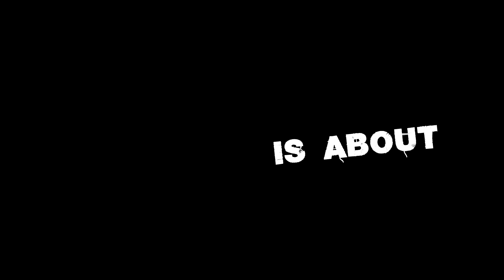We Stay Behind - You should take this seriously!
We Stay Behind ULTIMATE demo playthrough! Join me as we dive into this beautiful game.

We Stay Behind is a single-player third-person mystery between dreams and reality. A comet is on course to destroy a small town but its inhabitants refuse to leave. Interview the people of Laburnum Creek, explore a beautiful national park and unravel the secrets of this picturesque town.

A comet is on course to obliterate the small town of Laburnum Creek. Renowned writer Laura Tanner visits the former health resort to interview several inhabitants who are refusing to leave. But there’s something rotten at the heart of this picturesque town. Curious characters and surreal encounters await Laura in an enigmatic journey between dreams and reality. Will Laburnum Creek cast its spell over her too? Or will she jeopardize everything to uncover the truth?

We Stay Behind is an interactive mystery short story about repressed trauma and buried secrets. As you guide the protagonist through an intriguing tale of personal discovery, your choices will literally transform Laura’s world.